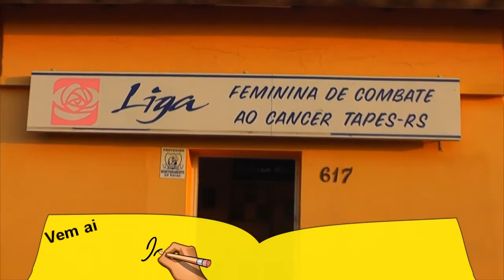LIGA FEMININA ENTREGA FACA SORTEADA EM RIFA DA ENTIDADE